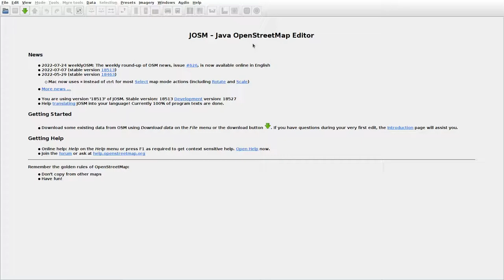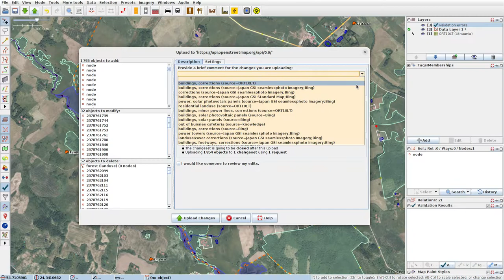JOSMrec1210 2022 07 27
Lithuania. Mičiūnai, Rokiškės III. Tracing buildings (mainly) in JOSM for openstreetmap.